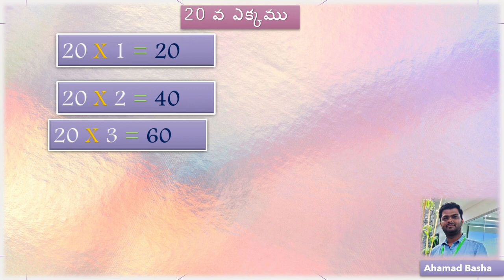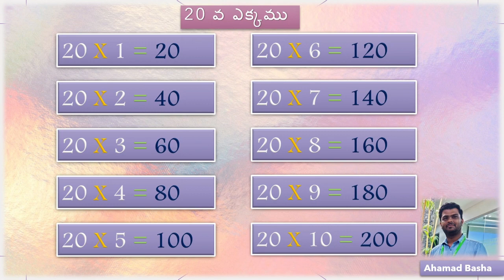20వ ఎక్కము | 20 Table in Telugu | తెలుగులో ఎక్కములు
హలో, గణిత సూపర్ హీరోలు! "మల్టిప్లికేషన్ టేబుల్ ఆఫ్ 20" గురించిన మా అద్భుతమైన YouTube వీడియోకు స్వాగతం! మేము 20తో గుణించే మనోహరమైన ప్రపంచాన్ని అన్వేషిస్తున్నప్పుడు ఉత్తేజకరమైన గణిత సాహసాన్ని ప్రారంభించడానికి సిద్ధంగా ఉండండి. మేము గుణకారం యొక్క రహస్యాలను అన్‌లాక్ చేసి, సంఖ్యలతో విజృంభిస్తున్నప్పుడు మాతో చేరండి!

ఈ విభాగంలో, మేము 20 సంఖ్య యొక్క మాయాజాలాన్ని ఆవిష్కరిస్తాము మరియు ఎందుకు 20తో గుణించడం అనేది నమూనాలు మరియు గణిత అద్భుతాల యొక్క దాచిన నిధిని కనుగొనడం లాంటిది! ఈ పట్టిక మా కోసం స్టోర్‌లో ఉంచిన ఉపాయాలను చూసి మీరు ఆశ్చర్యపోతారు!